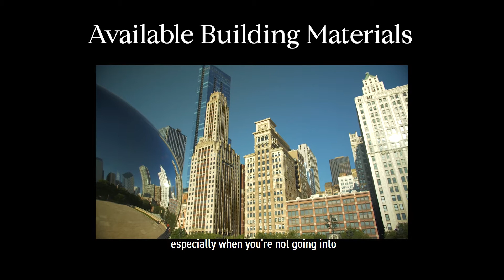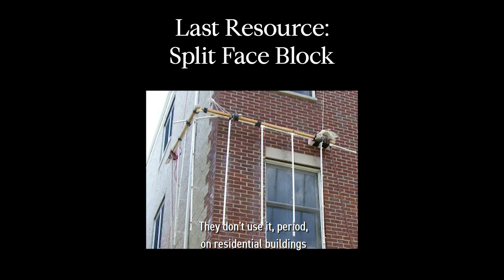Best building materials for your home | Chicago Real Estate | Ben Lalez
When buyers are looking for a home they are often more concerned with the aesthetics of an interior, layout, and finishes (and rightfully so)! Often, however, the exterior of the home isn't given proper consideration. Chicago is an old and historic city. Looking back, there's a reason brick has been the most widely used material but here's a look at the types of building materials you can expect to run in to in Chicago and my opinion on which products are best.

The Ben Lalez Team is one of the fastest-growing real estate teams in Chicago, don't hesitate to reach out if you need help buying, selling, or renting in the city or the surrounding suburbs.